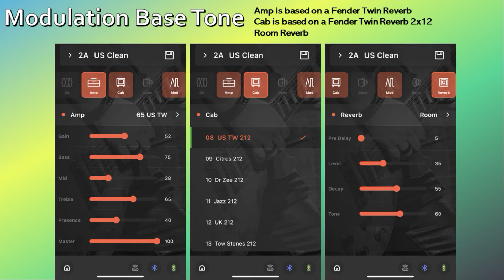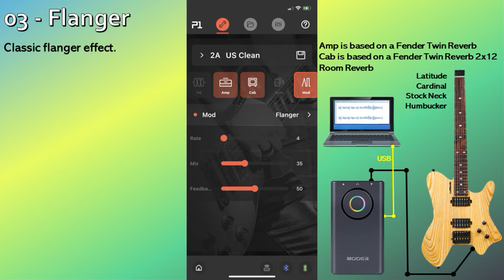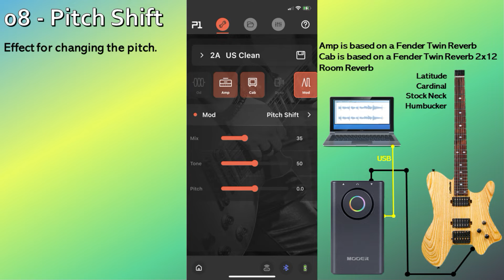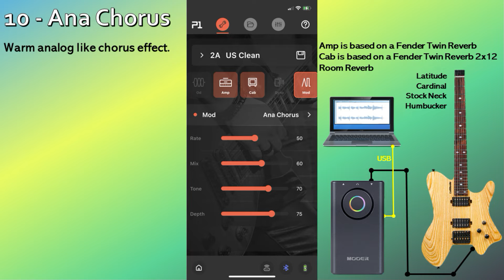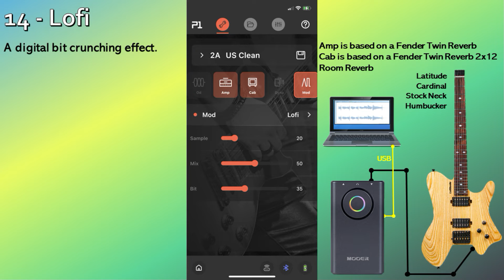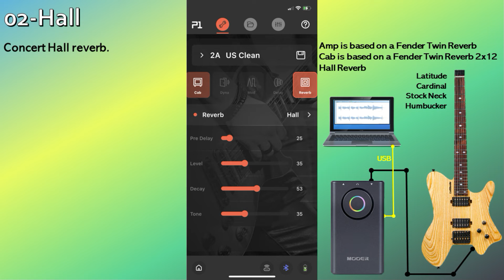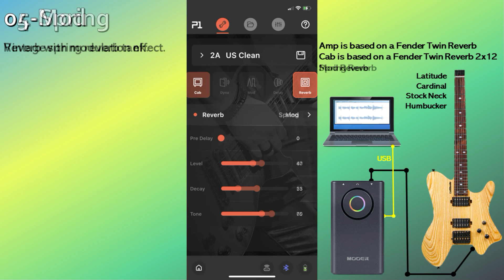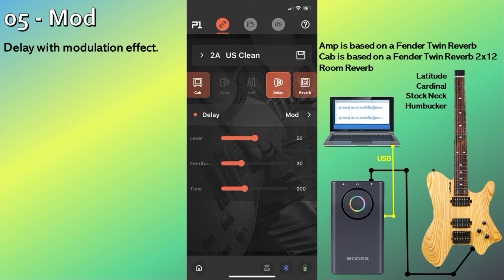Mooer Prime P1 - Time Based Effects Demo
In this video, I give sound samples using the time based effects from the Mooer Prime P1, which includes modulation, reverb and delay.

Modulation Sound Samples
00:12 Base Tone
00:35 01 - Phaser
01:32 02 - Step Phaser
01:23 03 - Flanger
01:45 04 - Jet Flanger
02:08 05 - Tremolo
02:31 06 - Stutter
02:54 07 - Vibrato
03:15 08 - Pitch Shift
03:39 09 - Rotary
04:01 10 - Ana Chorus
04:23 11 - Tri Chorus
04:46 12 - Ring
05:12 13 - Q-Filter
05:36 14 - Lofi
06:00 15 - Slow Gear

Reverbs Sound Samples
06:28 Base Tone
06:38 01 - Room
06:48 02 - Hall
06:59 03 - Plate
07:11 04 - Spring
07:23 05 - Mod

Delay Sound Samples
07:38 Base Tone
07:53 01 - DigitalDelay
08:06 02 - Analog
08:24 03 - RealEcho
08:40 04 - Tape
08:55 05 - Mod
09:17 06 - Reverse